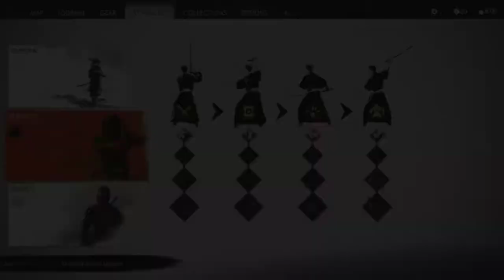GHOST OF TSUSHIMA Kenji trying to do GOOD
Ghost of Tsushima (/ˈtsuʃiˌmɑː/) is an action-adventure game developed by Sucker Punch Productions and published by Sony Interactive Entertainment for PlayStation 4. Featuring an open world for players to explore, it revolves around Jin Sakai, one of the last samurai on Tsushima Island during the first Mongol invasion of Japan in 1274.

apologies for low resolution. im only using a cheap capture card